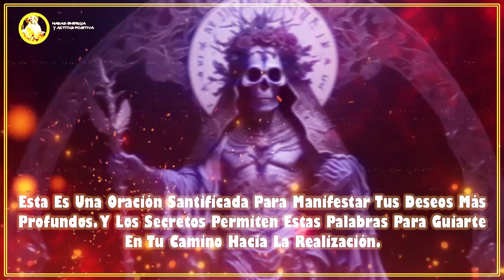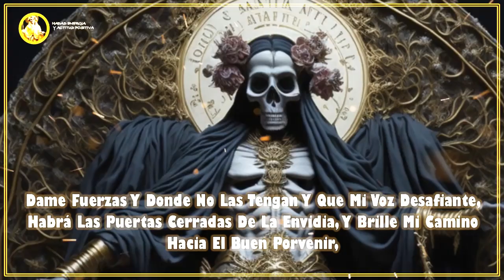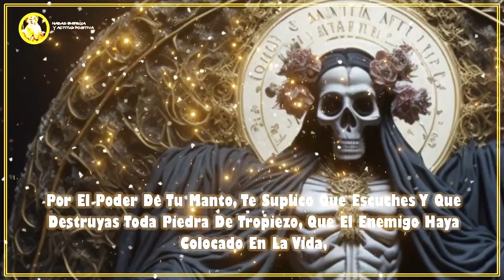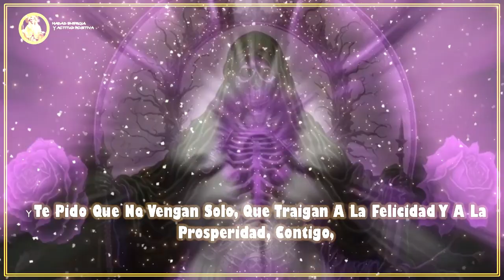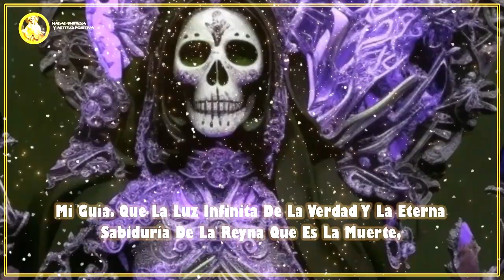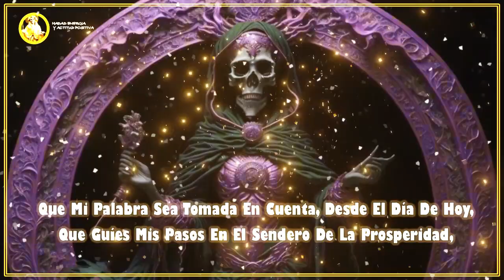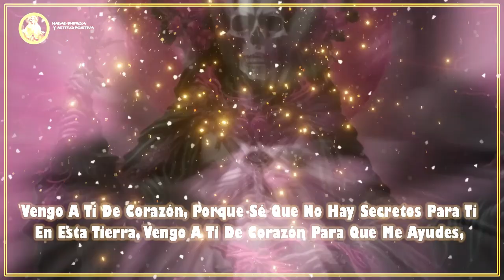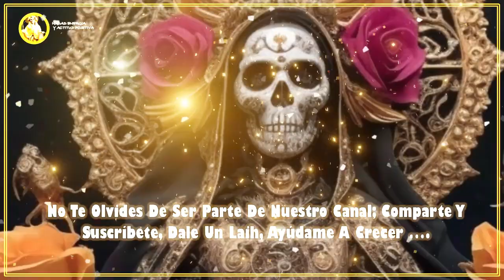¡¡¡SANTA MUERTE ¡¡ 1-ORACION a la SANTA MUERTE NEGRA para DESTRUIR ENEMIGOS 💀💀💀 corazón DE ESPINAS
Saludos y Bendiciones y Muchas Gracias
Presentación
Solicita Por Mí, El Auxilio Que Tanta Falta Me Hace, Ruega Por Mí Al Creador, Nuestro Padre Misericordioso, Y Pídele Que No Me Olvide Cuando Reparta Sus Bendiciones.
Santa Patrona De Mirada Protectora Mira Hacia Mí, Toda Tu Transformación De Florecimientos Y Se Expande En Todos Los Aspectos Millonarios,

REZA ESTA ORACION
0:00  Bienvenidos A mi Canal de Devoción a La Santa Muerte
3:00  ¿Qué es la Santa Muerte y qué significa?
5:00  ¿Qué milagros hace la Santa Muerte?
6:05  ¿Qué es lo que cumple la Santa Muerte?
7:00 ¿Cómo se le reza a la muerte?
8:00  Reza una Novena